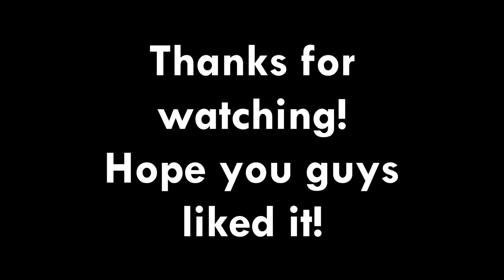Sithu Aye - Toontrack Metal Guitar God Contest Entry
Here's my entry for the Toontrack Metal Guitar God contest. Hopefully the solo sounds okay, I'm not too thrilled about the ending myself. Also, I am in no way shape or form, even remotely a 'metal god'.